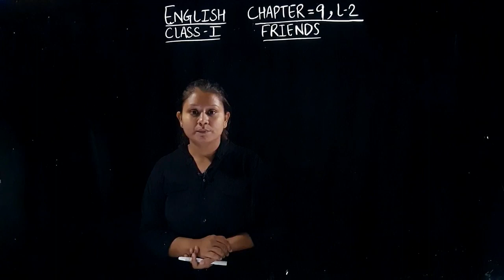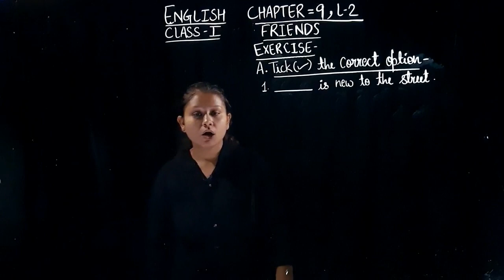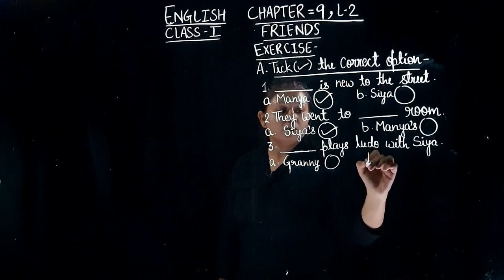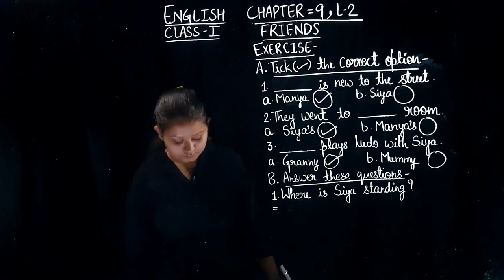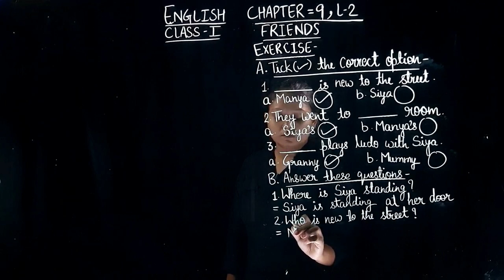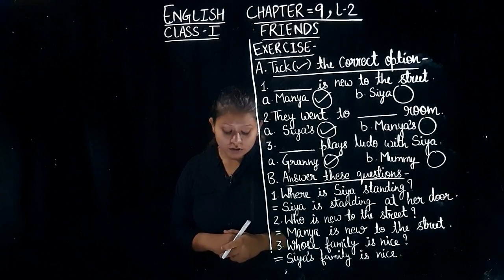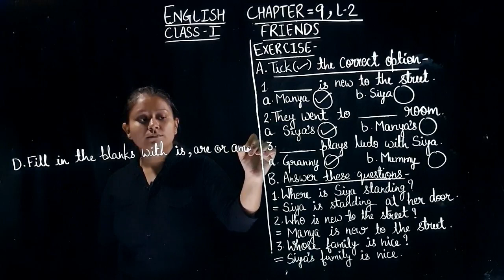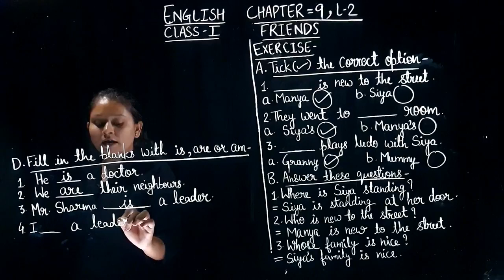Class 1 English Chapter 9 Lecture 2